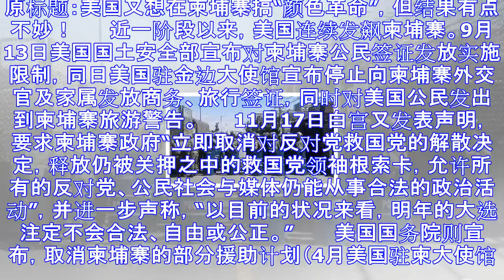美国又想在这个国家搞“颜色革命” 但结果不太妙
原标题：美国又想在柬埔寨搞“颜色革命”，但结果有点不妙！ 　　近一阶段以来，美国连续发飙柬埔寨。9月13日美国国土安全部宣布对柬埔寨公民签证发放实施限制，同日美国驻金边大使馆宣布停止向柬埔寨外交官及家...